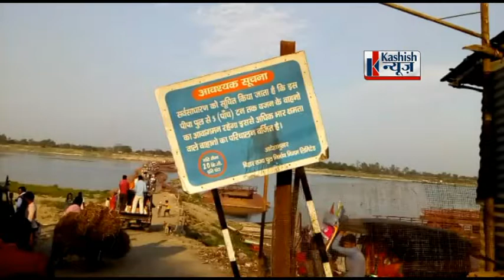गंगा नदी पर बना पीपापुल हुआ जर्जर, पुल पर कई जगह नट-वोल्ट खुले. MUST WATCH